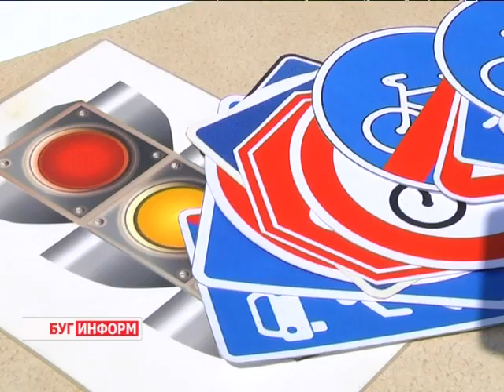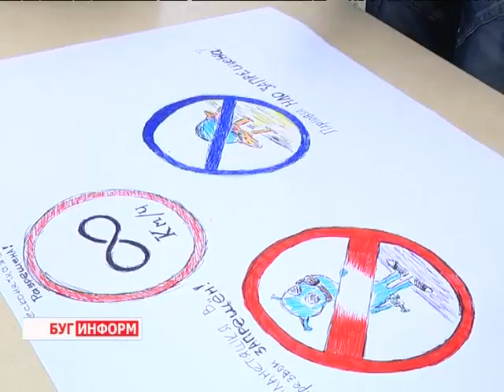2013-07-16 г. Брест Телекомпания "Буг-ТВ". Акция ГАИ «Безопасные каникулы»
Журналист А. Трухнова. Оператор А. Щерба
Акция ГАИ «Безопасные каникулы» в ДОЛ «Волна» Кобринского района.
Имея соответствующий спектр задач, достаточно обширных, инспекторы ГАИ в летнее время во главу угла ставят безопасность детей на дорогах. Поэтому столь многочисленны акции и другие профилактические мероприятия, которые проводятся именно в июне, июле и августе.
Яркий пример тому, проведение интересных мероприятий в детских оздоровительных лагерях. Буквально вчера стражи нашей безопасности на дорогах выехали вКобринский район, в оздоровительный лагерь «Волна». На берегах озера Любань они провели предупредительно-профилактическую акцию «Безопасные каникулы», вместе с ребятами знания правил дорожного движения проверила и Анастасия Трухнова.